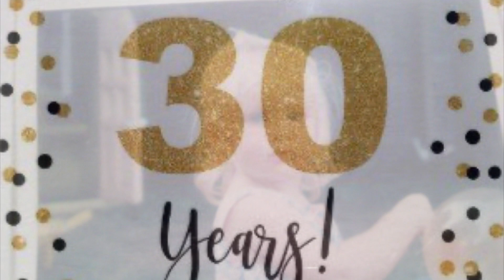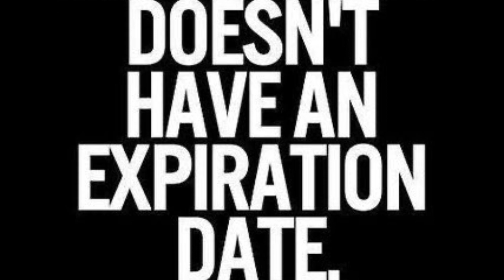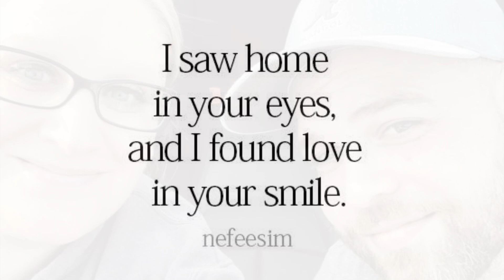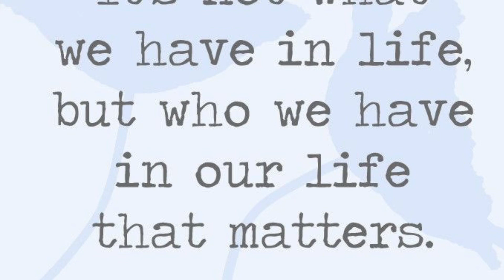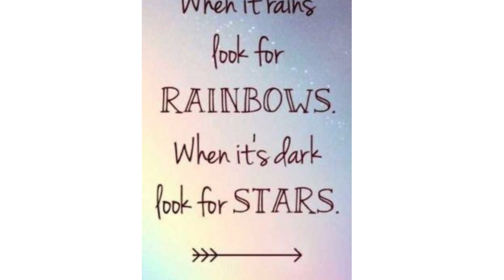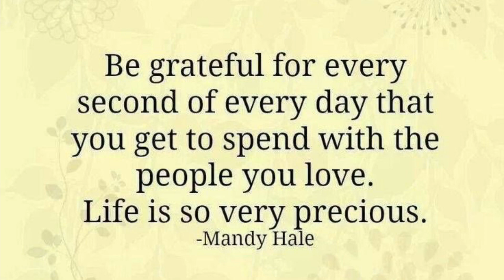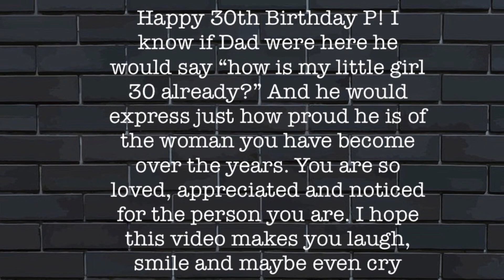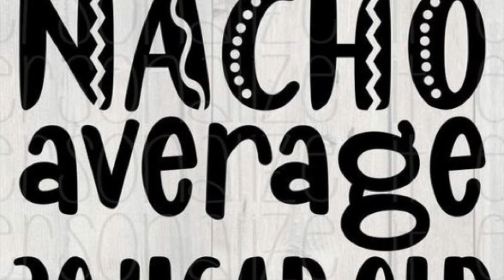Paige’s bday video